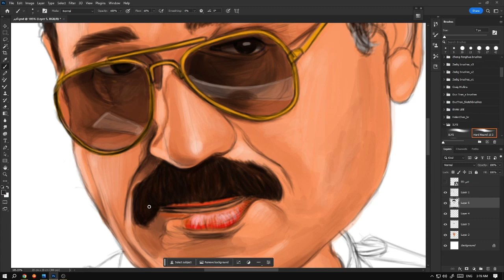Akram Hosny, digital drawing